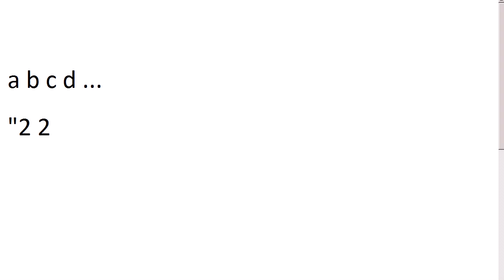Anders Denken #5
Wenn ihr eine Lösung für die Aufgabe findet, gebt sie auf meiner Seite ein